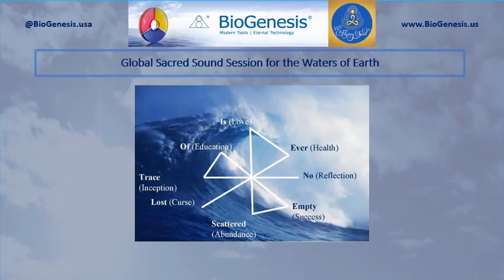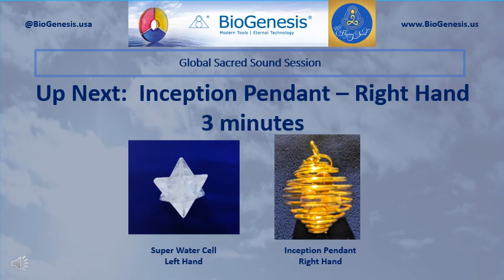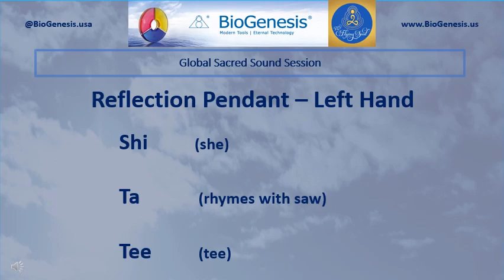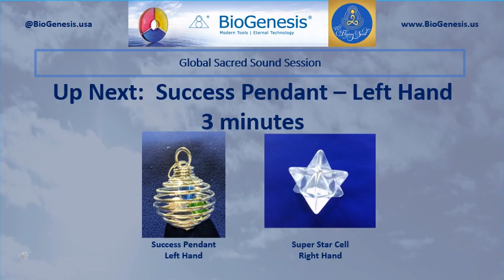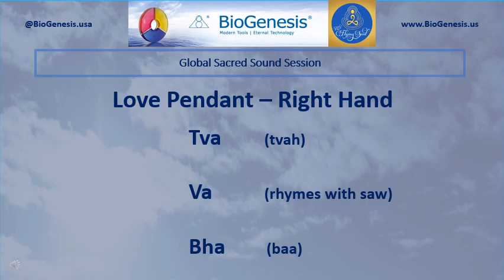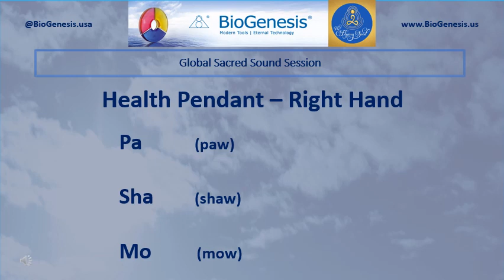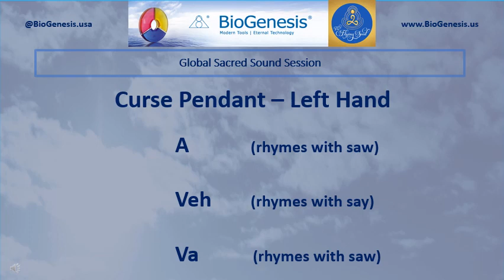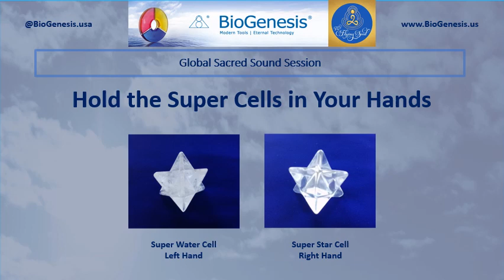Water Global Session 03 29 Wednesday 6pm MDT